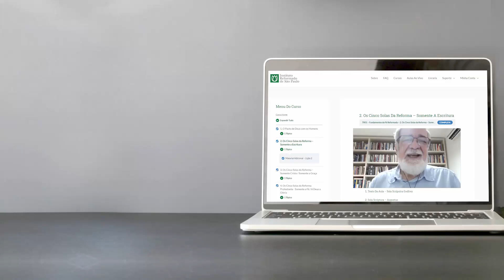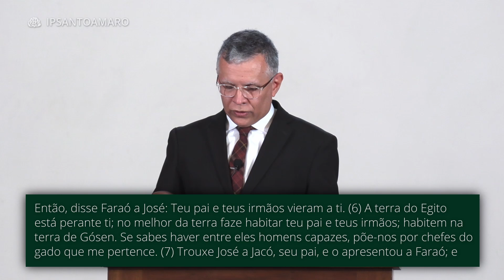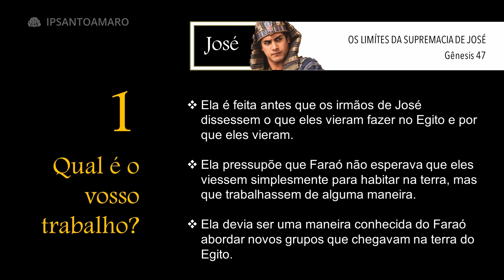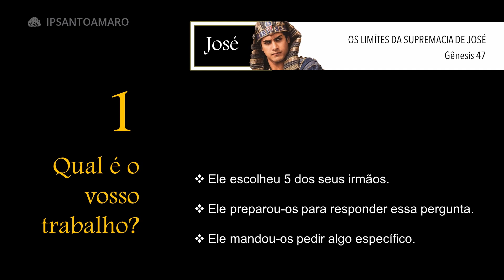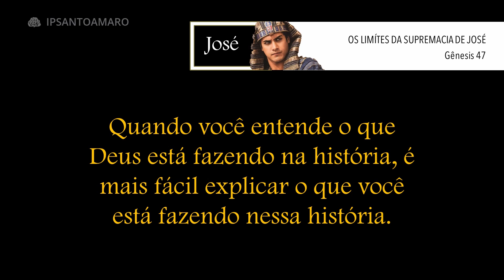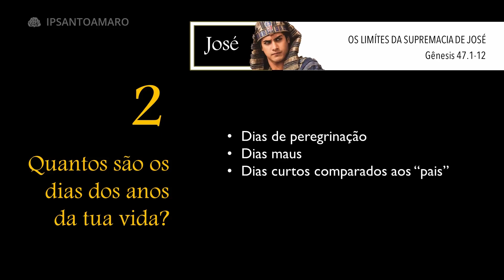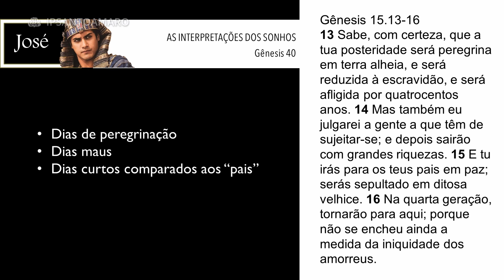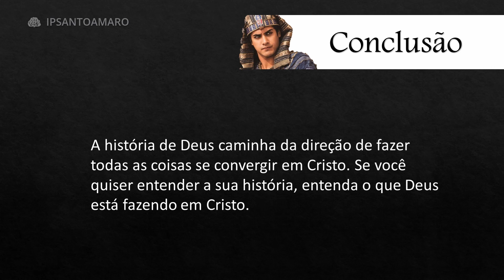6. Apresentando-se a Faraó - Daniel Santos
Como é que você conta a história da sua vida? Qual é a narrativa que você comumente escolhe para sua vida, seu trabalho suas ambições e os seus sonhos?

Passagem Bíblica:
"Então, veio José e disse a Faraó: Meu pai e meus irmãos, com os seus rebanhos e o seu gado, com tudo o que têm, chegaram da terra de Canaã; e eis que estão na terra de Gósen. (2) E tomou cinco dos seus irmãos e os apresentou a Faraó. (3) Então, perguntou Faraó aos irmãos de José: Qual é o vosso trabalho? Eles responderam: Os teus servos somos pastores de rebanho, tanto nós como nossos pais. (4) Disseram mais a Faraó: Viemos para habitar nesta terra; porque não há pasto para o rebanho de teus servos, pois a fome é severa na terra de Canaã; agora, pois, te rogamos permitas habitem os teus servos na terra de Gósen. (5) Então, disse Faraó a José: Teu pai e teus irmãos vieram a ti. (6) A terra do Egito está perante ti; no melhor da terra faze habitar teu pai e teus irmãos; habitem na terra de Gósen. Se sabes haver entre eles homens capazes, põe-nos por chefes do gado que me pertence. (7) Trouxe José a Jacó, seu pai, e o apresentou a Faraó; e Jacó abençoou a Faraó. (8) Perguntou Faraó a Jacó: Quantos são os dias  os anos da tua vida? (9) Jacó lhe respondeu: Os dias dos anos das minhas peregrinações são cento e trinta anos; poucos e maus foram os dias dos anos da minha vida e não chegaram aos dias dos anos da vida de meus pais, nos dias das suas peregrinações. (10) E, tendo Jacó abençoado a Faraó, saiu de sua presença. (11) Então, José estabeleceu a seu pai e a seus irmãos e lhes deu possessão na terra do Egito, no melhor da terra, na terra de Ramessés, como Faraó ordenara. (12) E José sustentou de pão a seu pai, a seus irmãos e a toda a casa de seu pai, segundo o número de seus filhos." Gênesis 47:1–12

DATA
07/02/21